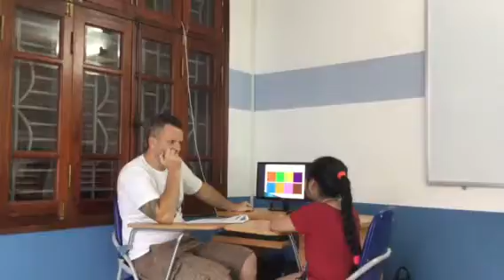Test in September, Canadian English Council, Hoàng Phương